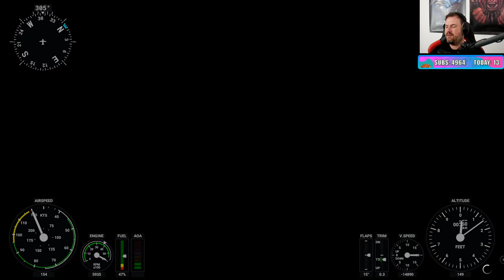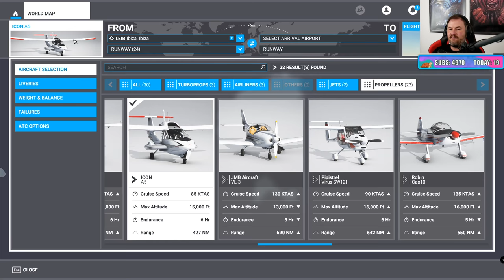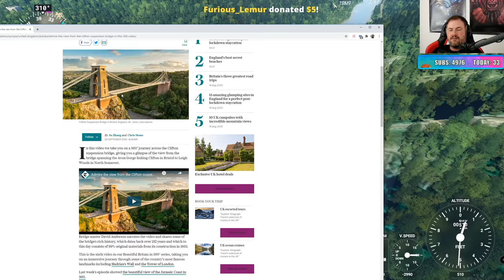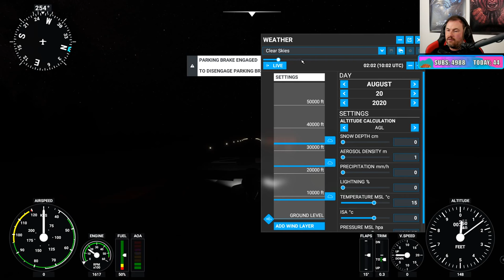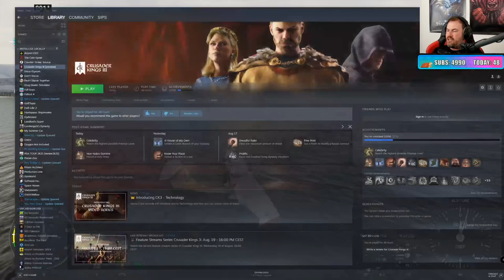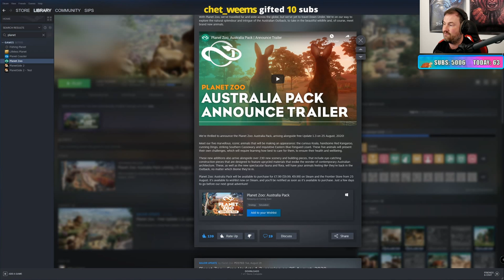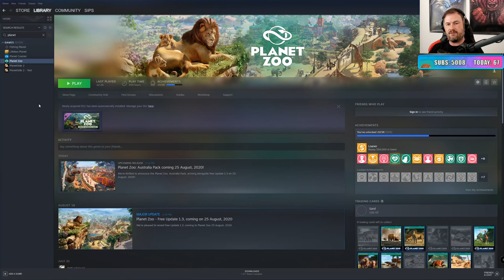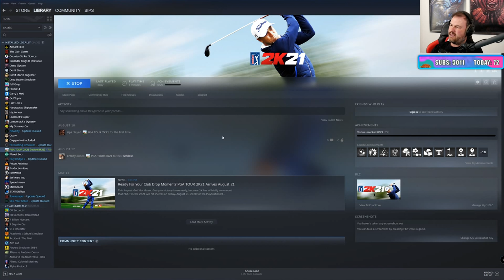Sips Plays Microsoft Flight Simulator - (20/8/20)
Welcome to Microsoft Flight Simulator live! Here it is in its entire, (mostly) uncut format in case you want to see it all happen from start to finish. I stream most weekdays (GMT timezone).